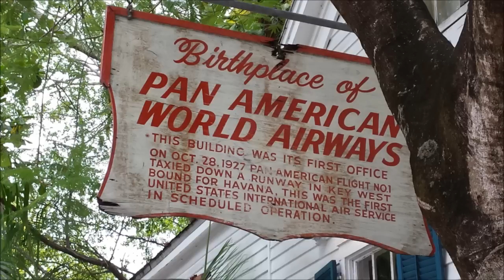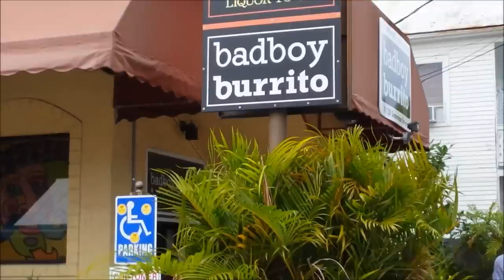RV Trip - Key West Food -Bad Boy Burrito & Kelly's (P28)